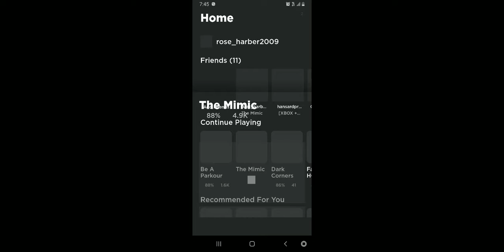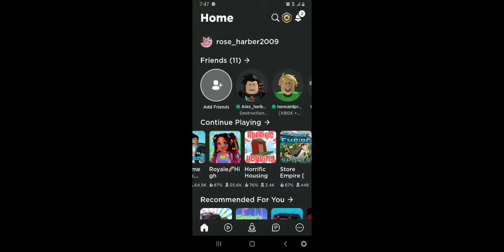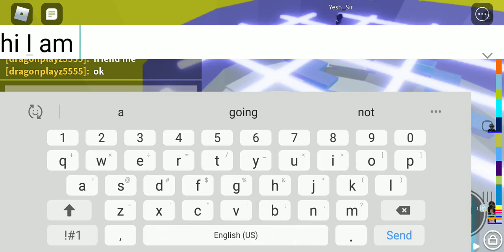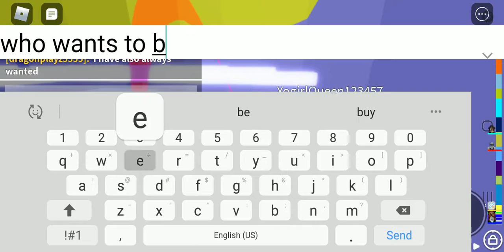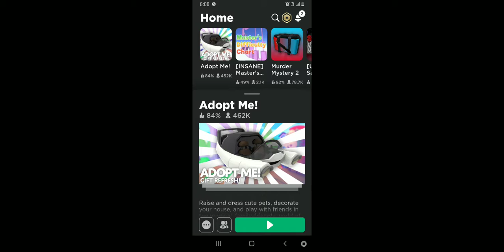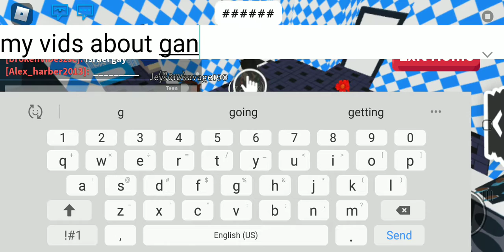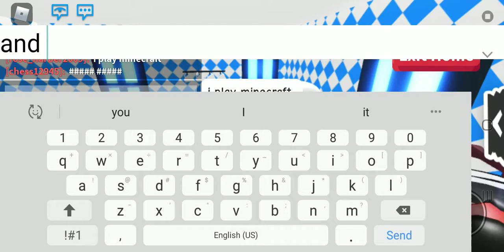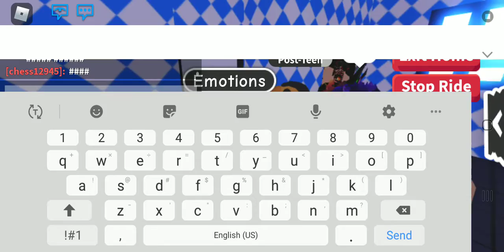playing mimic part 2(ANd adopt me with someone who is in vid)